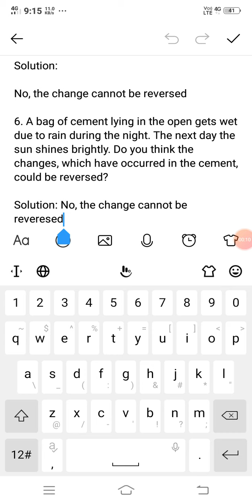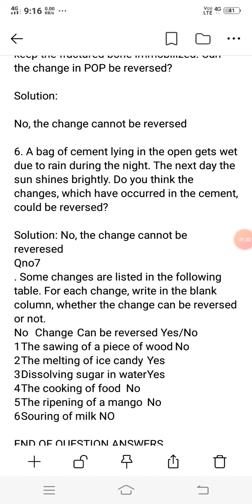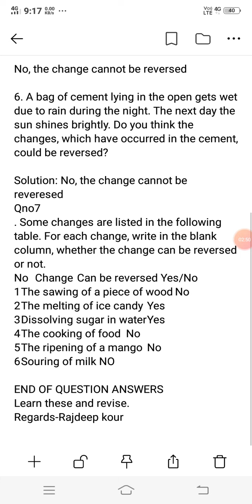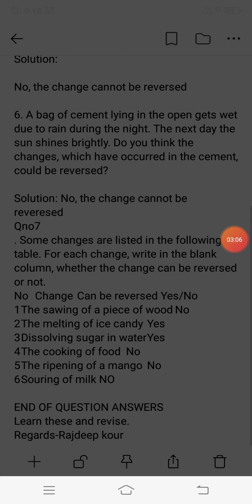Question answers part 2 of changes around us